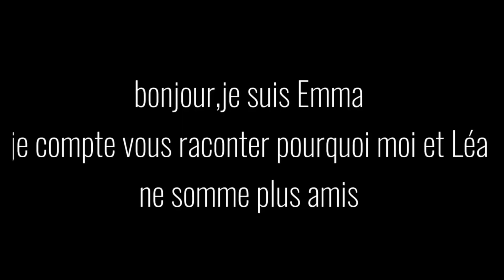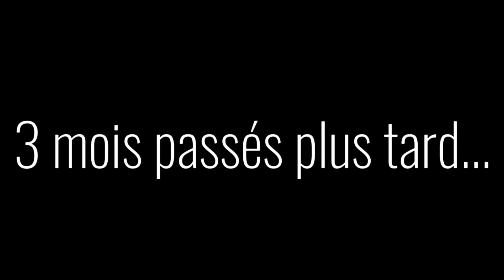~amitiés séparés~ glmm gacha ⚠️ pas copier ⚠️ mini film 🎥